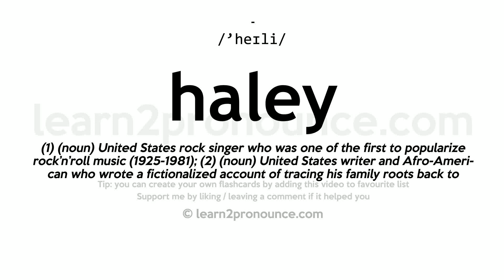Pronunciation of Haley | Definition of Haley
Haley pronunciation | How to pronounce Haley in English?
/`heɪli/
Meaning of Haley | What is Haley?
(1) (noun) United States rock singer who was one of the first to popularize rock`n`roll music (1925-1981); (2) (noun) United States writer and Afro-American who wrote a fictionalized account of tracing his family roots back to Africa (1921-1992);
What is Haley | Haley meaning and definition?